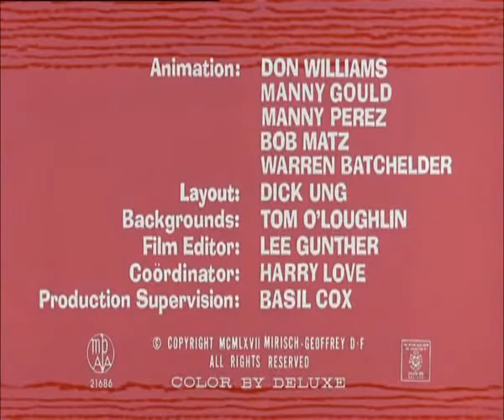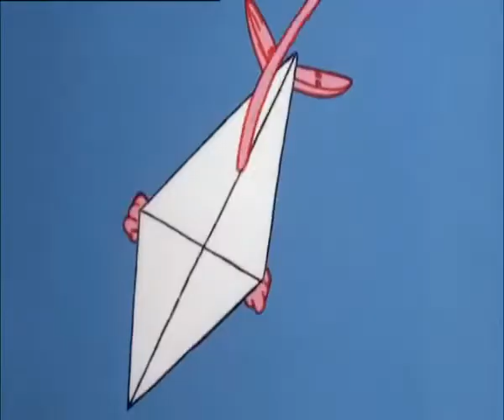⭐⭐⭐LA PANTHÈRE ROSE (13)⭐⭐⭐